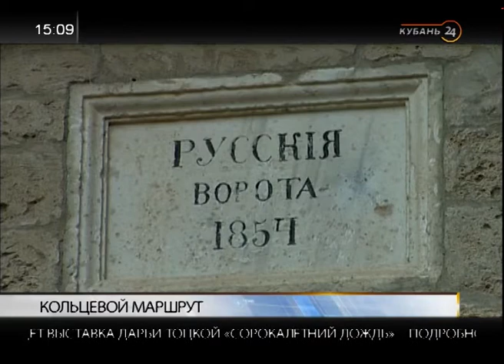Иван Чайка: мы хотим показать историю не только интересно, но и вкусно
В программе «Тема дня» — председатель регионального отделения РГО в Краснодарском крае Иван Чайка.

Фильм про «Золотое кольцо Боспорского царства» снимут на Кубани. Он расскажет об уникальных, дошедших до наших дней объектах античности, которые можно увидеть на территории Краснодарского края, в Крыму и Севастополе, а также в Ростовской области. Фильм выйдет в эфире одного из федеральных телеканалов.

Кто будет работать над проектом, как выбирали локации для фильма, рассказал гость.